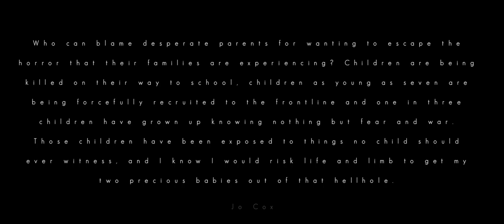AVE VALE - Student Film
The short film "AVE VALE" is dedicated to Jo Cox.

"Who can blame desperate parents for wanting to escape the
horror that their families are experiencing? Children are being
killed on their way to school, children as young as seven are
being forcefully recruited to the frontline and one in three
children have grown up knowing nothing but fear and war.
Those children have been exposed to things no child should
ever witness, and I know I would risk life and limb to get my
two precious babies out of that hellhole."
- Helen Joanne Cox

When We're Sitting Watching The Planes, Burn Up Through The Night Like Meteorites - Salakapakka Sound System vs. The Day Of The Antler
Runaway - Jahzzar